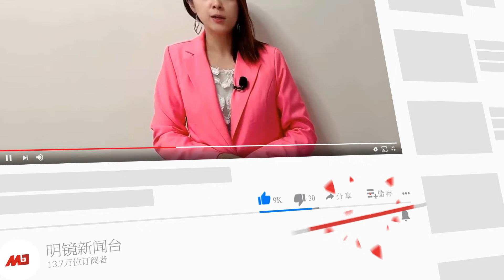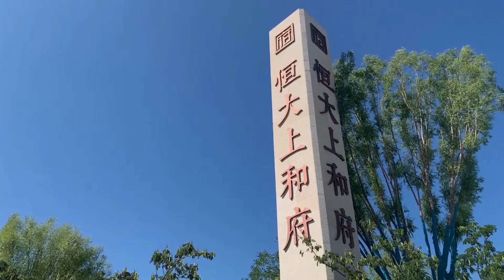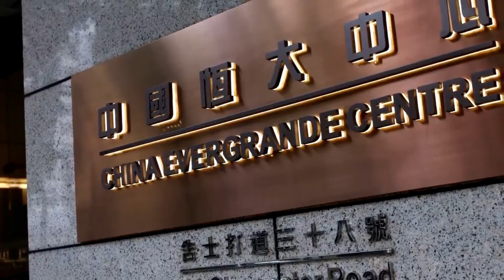掌握太多核心机密，傅政华终成弃子，习近平反腐合法性遭质疑；李克强遭批掩耳盗铃；习近平拿金融开刀，举债式增长才是危机；美国重返联合国人权理事会；国际奥委会拒抵制北京冬奥 | 热点背景（20211015）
0:07 掌握太多核心机密，傅政华成弃子，习近平反腐合法性受质疑
5:32 李克强遭批，加电费不影响通胀数据是掩耳盗铃
9:19 习近平开刀金融业无用，举债式增长才是危机
13:19 出走3年半后，美国重返联合国人权理事会
14:50 国际奥委会拒绝抵制北京冬奥会
17:33 领英宣布退出中国